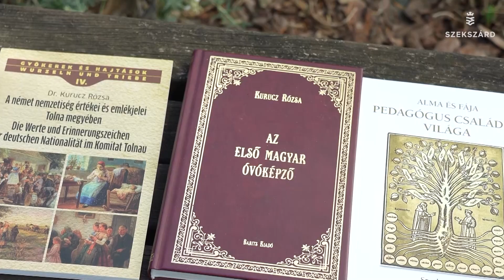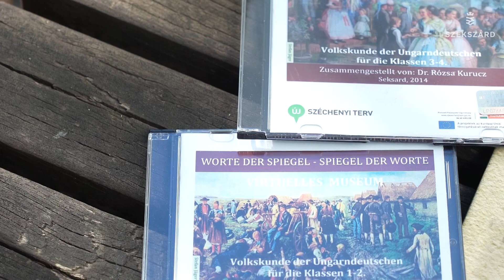Közjóért kitüntető díj: Dr. habil Kurucz Rózsa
Dr. habil Kurucz Rózsa, főiskolai tanár, Bezerédj- és Apácza-díjas neveléstörténész